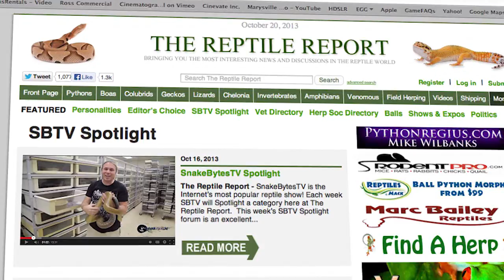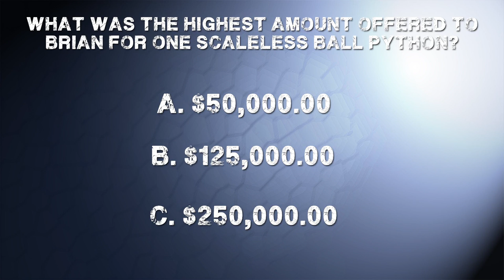Scaleless Ball Python Unveiling : SnakeBytesTV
Scaleless Ball Python unveiling ; This week I show off the Scaleless Ball Pythons for the first time. I'll revisit the entire event leading up to producing these amazing animals. Enjoy!